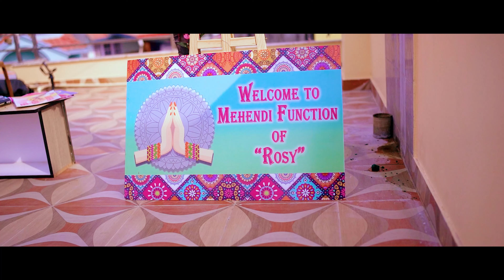New nepali wedding highlights Sumit & Rozy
Welcome to Official Youtube Channel WelClick studio  Nepal
Capturing unforgettable moments with a perfect shots
🎬️ Camera Caretaker
Harish Ayer

🎬️ Publicity Design
Welclick Team Photography

🎬️ Post - Production
 Welclick Studio Nepal

🎬️ DOP
Sushil Kharel

🎬️ EDIT
Santosh Ghimire